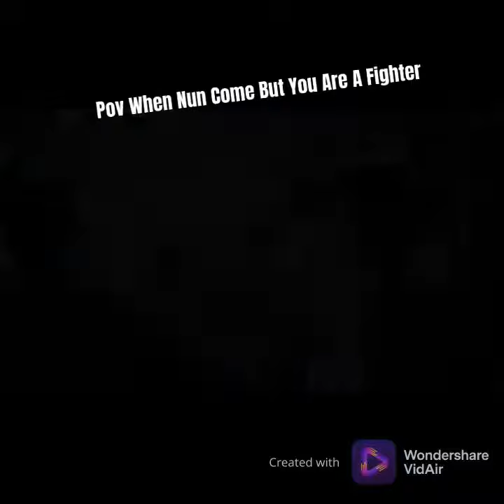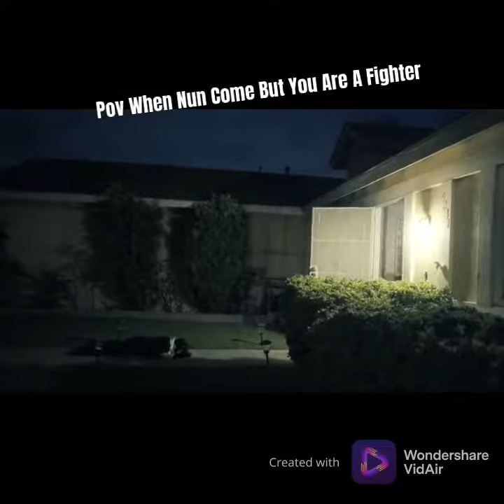pov nun come to kill you but you are a fighter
@MartialClub  make how to beat a nun 2018